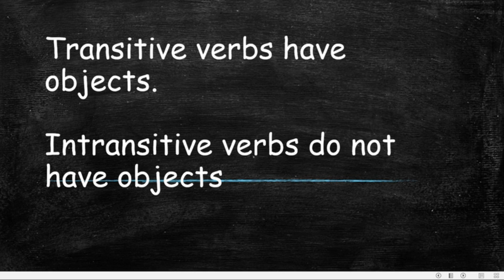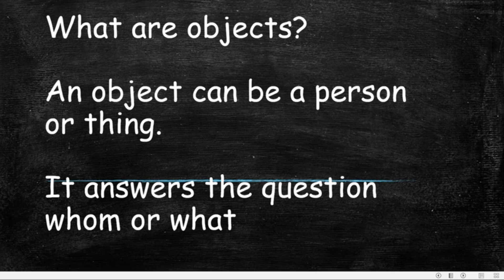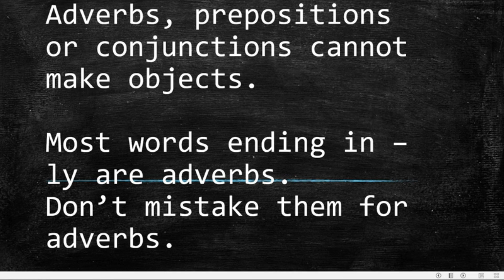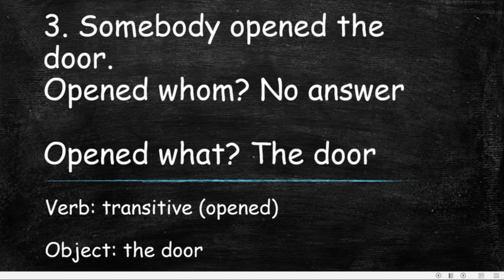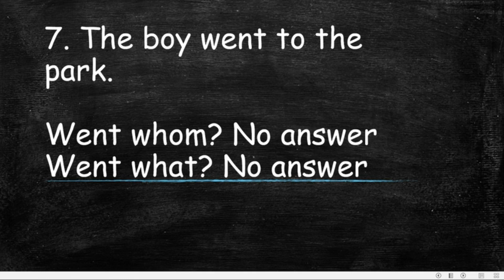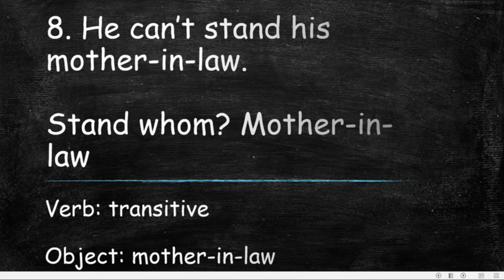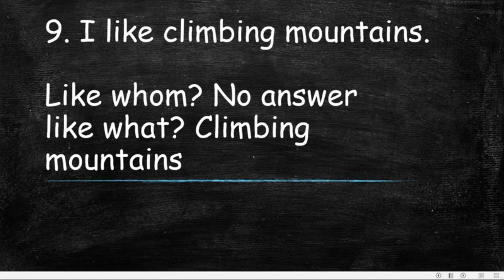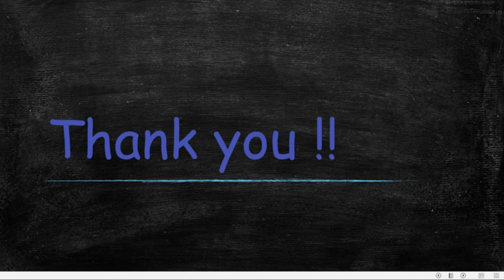Transitive And Intransitive Verbs | Learn English In Malayalam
Learn about transitive and intransitive verbs with explanations in Malayalam.